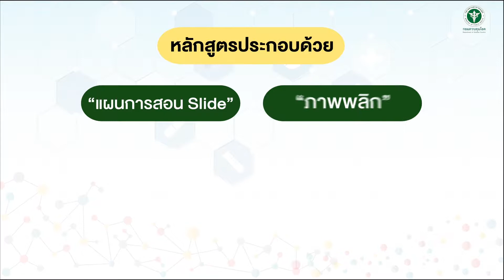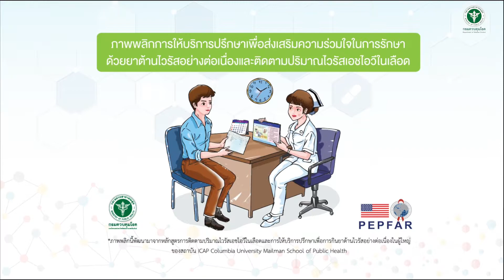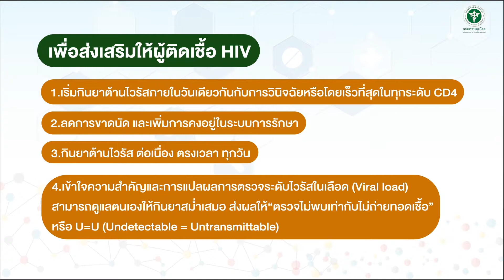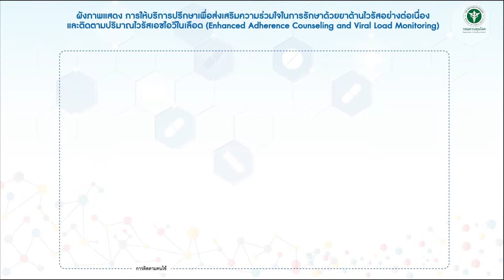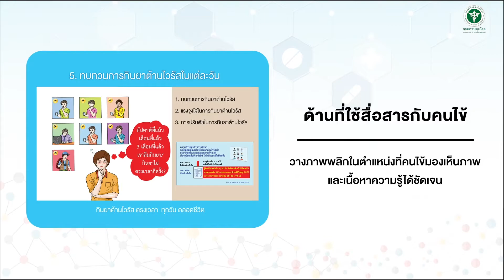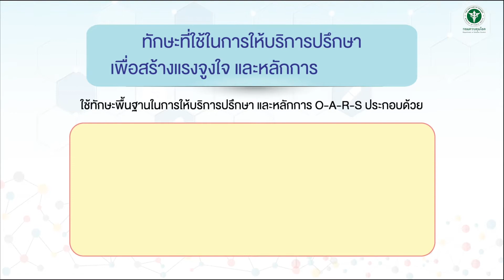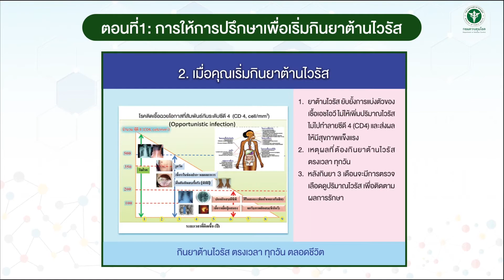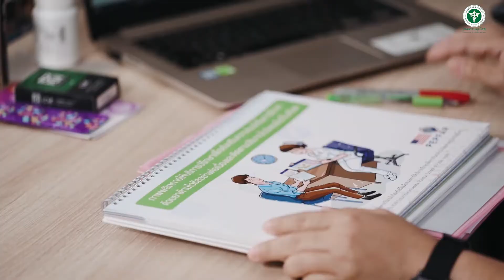วิธีใช้ภาพพลิก Enhance Adherence Counseling (2563) (2/6)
กรุณาตอบแบบสอบถาม
ท่านสามารถดาวน์โหลดภาพพลิกและแบบบันทึกติดตาม